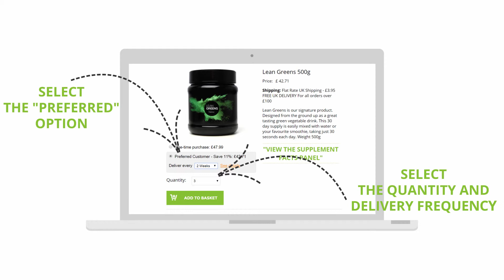Lean Greens Preferred - The Subscription Program For Your Greens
Lean Greens "Preferred Customer Memberships"

This program is designed for customers who absolutely LOVE Lean Greens. You permanently get the best price currently available for Lean Greens, priority access to our current sale items and special offers, and permanent FREE shipping on your subscription tub of Lean Greens.

To register, simply click the link above, and
- select the "Preferred" option on the Lean Greens 500g product page.
- select the frequency you want for your subscription
- select the quantity of tubs you want for each subscription
- Then complete the checkout as normal

Join the hundreds of customers who get Lean Greens delivered to their doorstep every month.